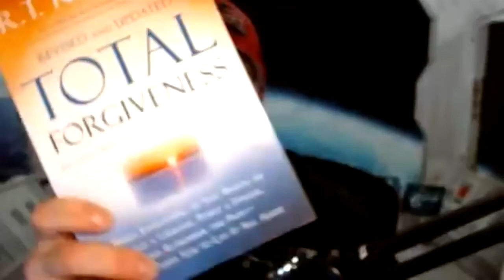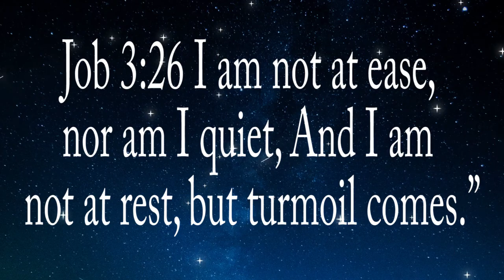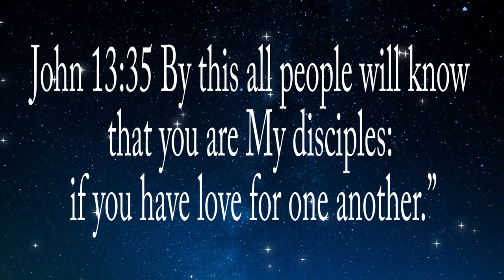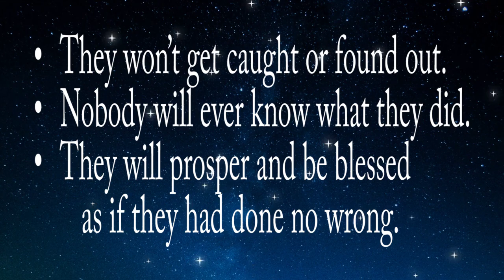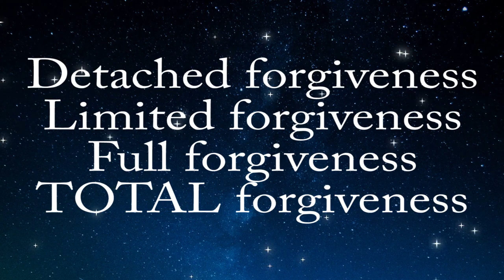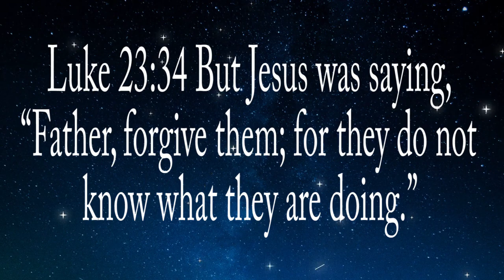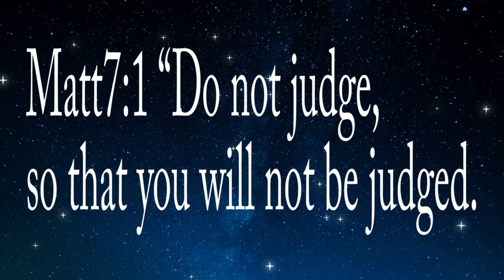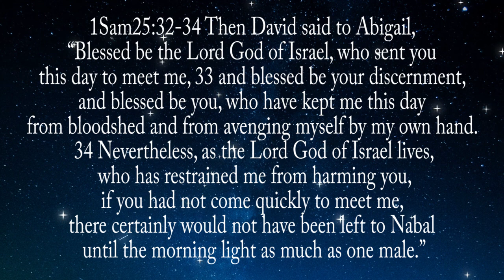1 Total Forgiveness Digital Small Group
Small group lessons (1-2) based primarily on RT Kendal's book Total Forgiveness

Further lessons and group discussion (2-13) posted when available.